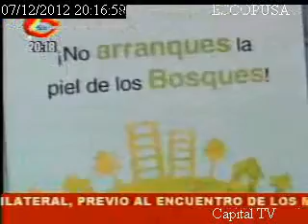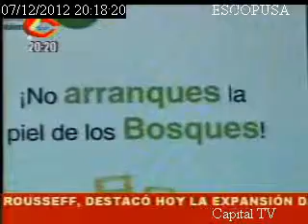CAMPAÑA "NO ARRANQUES LA PIEL DE LOS BOSQUES" DEL MINISTERIO DE AMBIENTE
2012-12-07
CAPITALTV

Personal del Ministerio de Ambiente, emprendió una campaña denominada "No arranques la piel de los Bosques" esto dentro de la campaña de protección a los bosques nativos del país, esta campaña tiene la finalidad de evitar que se extraiga y se comercialice el musgo que es la planta que las personas utilizan para los pesebres navideños.